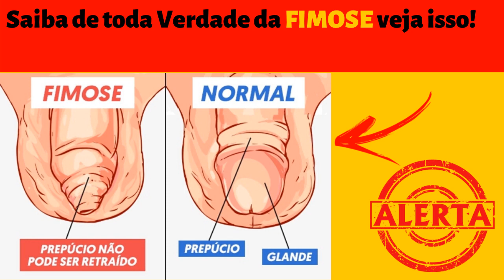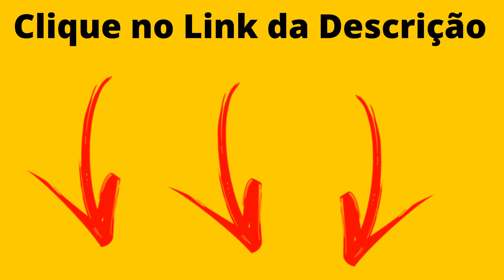Oq é fimose? Tratamento da Fimose? Como tirar a fimose? fimose? fimose causas?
A fimose corresponde à incapacidade de se expor a glande, que é a parte terminal do pênis, popularmente conhecida como cabela do pênis, devido ao excesso de pele no local. Esta condição é comum nos bebês meninos e tende a desaparecer na maioria dos casos até 1 ano de idade, em menor proporção até os 5 anos ou somente na puberdade, sem a necessidade de tratamento específico. Porém, quando a pele não cede o suficiente com o passar do tempo, pode ser preciso usar uma pomada específica ou fazer uma cirurgia.
Existem 2 tipos de fimose masculina:

Fimose fisiológica: é a mais comum e está presente desde o nascimento;
Fimose secundária: pode surgir em qualquer fase da vida, e ocorre após um quadro de infecção de repetição ou traumatismo local, por exemplo.
Em alguns casos a pele é tão apertada, que até mesmo a urina pode ficar retida dentro da pele, aumentando o risco de infecção urinária. A fimose pode causar complicações como dificuldade na limpeza da região, aumento do risco de infecção urinária, dor nas relações sexuais, maior propensão a ter uma DST, HPV ou câncer de pênis, além de aumentar muito o risco de desenvolver uma parafimose, que é quando o prepúcio fica preso e não volta a recobrir a glande.
Como saber se é fimose .
A única forma de confirmar a presença da fimose é tentar retrair a pele que recobre a glande do pênis manualmente. Quando não é possível ver completamente a glande, isso representa a fimose, que pode ser classificada em 5 graus diferentes, embora o grau não seja muito importante para decidir o melhor tratamento, porque depende especialmente a idade do menino. A primeira verificação da presença da fimose é feita no bebê recém-nascido, mas faz parte de todas as consultas com o pediatra até os 5 anos.

No caso da fimose secundária que pode surgir na adolescência ou a vida adulta o próprio homem pode observar se existe alguma dificuldade na retração da pele, e se esta for verificada, recomenda-se uma consulta com um urologista.

Durante a consulta, o médico tenta retrair a pele que recobre a glande e caso não seja possível é feito o diagnóstico de fimose.
Tratamentos para fimose.
A fimose infantil tem cura e nem sempre é necessário recorrer a tratamentos específicos e, por isso, o pediatra deverá avaliar a situação, já que ela pode ser naturalmente solucionada até os 4 ou 5 anos da criança. Mas se após essa fase a fimose persistir, ou em caso de fimose secundária, é necessário tratamento específico, que pode ser feito com:
1. Pomadas para fimose.
Uso de pomadas à base de corticoides que possuem propriedades anti-inflamatórias, analgésicas e antibióticas com o objetivo de facilitar o deslizamento da pele sobre a glande e, assim, promover maior retração. A pomada indicada pelo médico deve ser aplicada 2 vezes ao dia, durante 1 mês e pode ser suficiente para curar a fimose. Confira quais são e como usar algumas pomadas para fimose.
2. Exercício de retração da pele da glande.
Uma outra possibilidade, para meninos com mais de 5 anos, é fazer um exercício para retração da pele sem forçar demais ou causar dor, pois desse forma é possível facilitar o deslizamento e, assim, promover a exposição da glande.

Para o exercício deve-se segurar o pênis com uma mão e com a outra aplicar a pomada e puxar a pele para trás lentamente, durante 1 minuto, de 3 a 4 vezes por dia. Esse exercício não deve causar dor, nem desconforto, mas deve ir 'soltando a pele pouco a pouco'. Quando o exercício é feito de forma incorreta além da dor, pode-se formar cicatrizes, novas aderências e um anel de fibrose, que é a característica da parafimose.
3. Cirurgia para fimose .
Quando o tratamento com pomadas e exercícios não é suficiente, pode-se também fazer uma cirurgia para fimose chamada de postectomia, após os 2 anos de idade. O procedimento cirúrgico deve ser feito pelo médico levando-se em consideração a idade da pessoa e o grau de fimose e pode ser feita removendo completamente o excesso de pele ou realizando pequenos cortes na pele da região para facilitar a exposição da glande. Entenda como é feita e os cuidados necessários após a cirurgia para fimose.

00:12 fimose